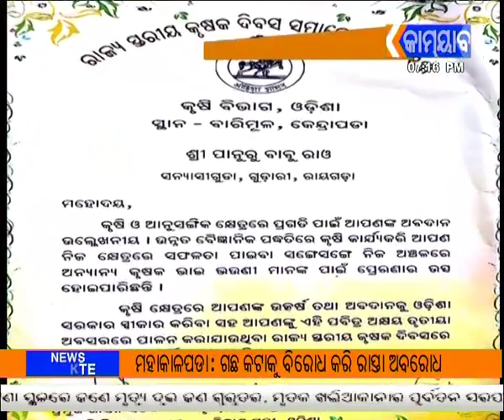070119 7PM NEWS UPLOAD